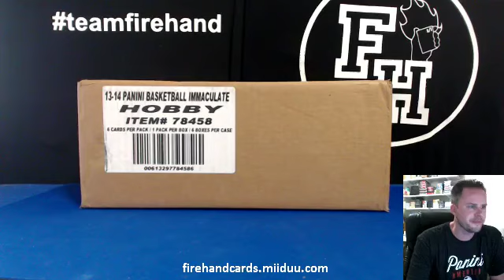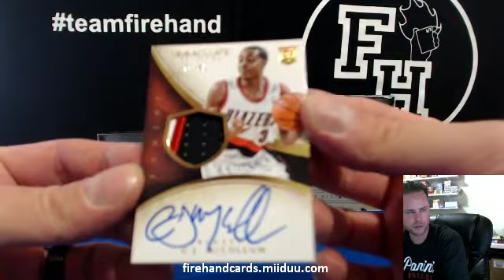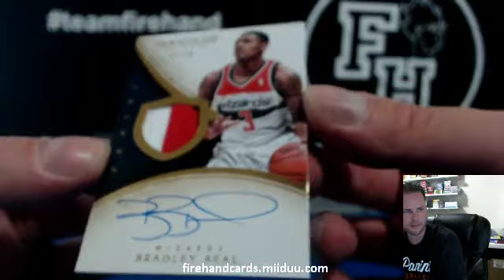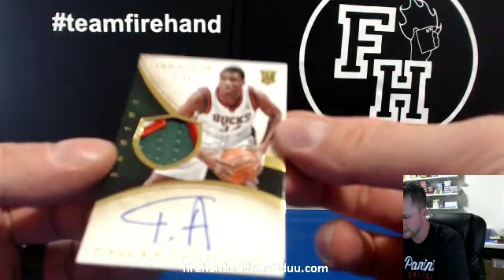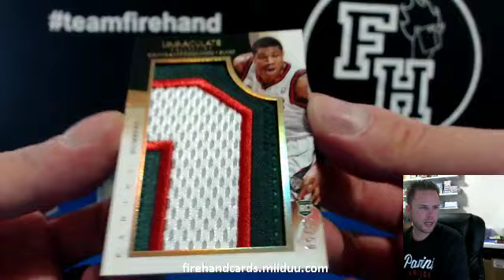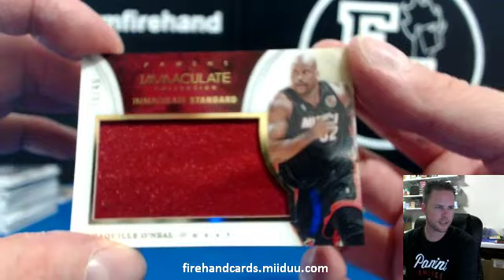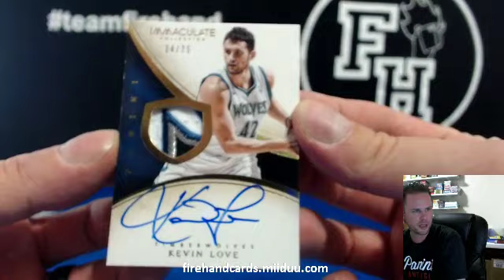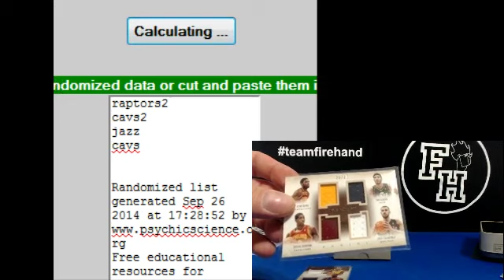2013-14 Immaculate Basketball 6 Box Case Break #8 ~ 9/26/14